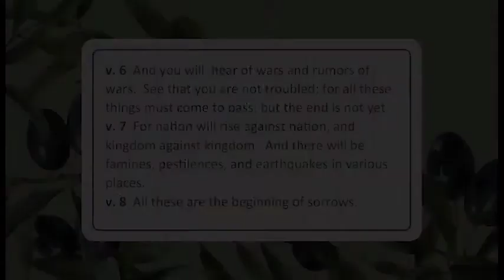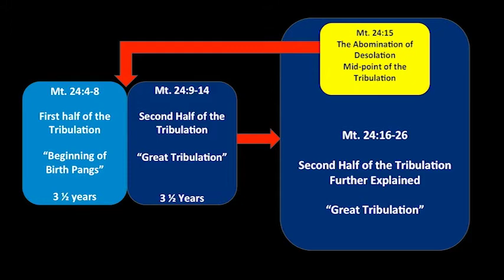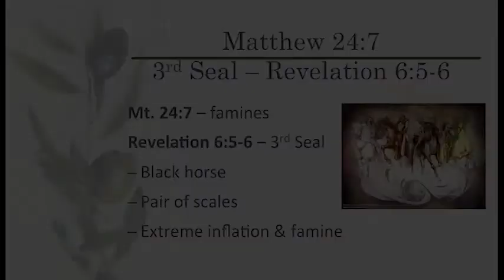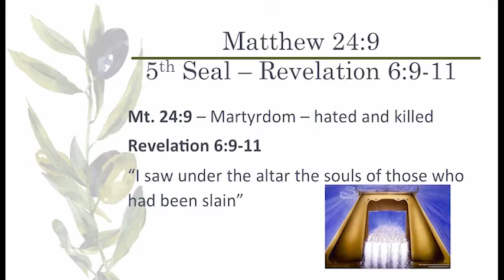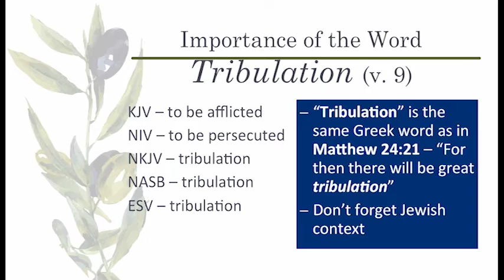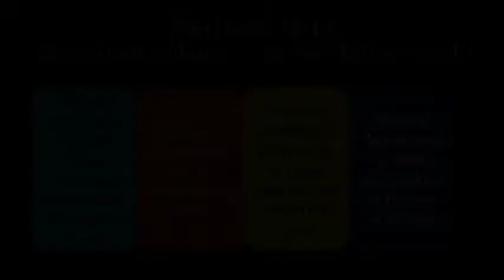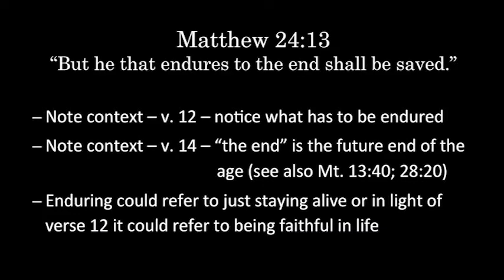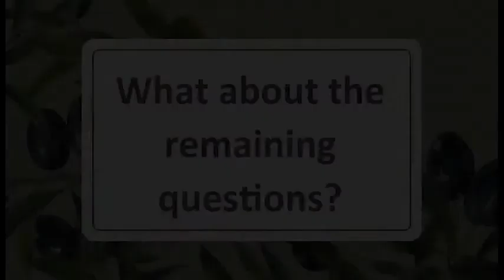Day of Tribulation: The Sign of His Coming, Session 5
The Sign of His Coming: Understanding the Olivet Discourse

Mike Stallard: Day of Tribulation